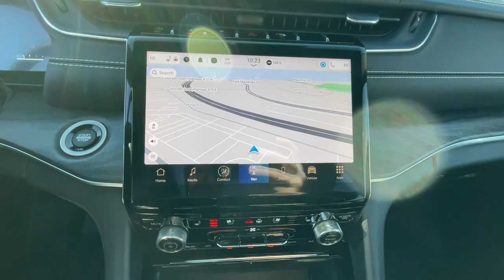2022 Jeep Grand_Cherokee Lone Tree, Littleton, Denver, Englewood, Highlands Ranch N8579143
Bright White Clearcoat Used 2022 Jeep Grand_Cherokee Overland available in 8201 Parkway Drive, Lone Tree, Colorado at John Elway Cadillac of Park Meadows. Servicing the Lone Tree, Littleton, Denver, Englewood, Highlands Ranch, CO area.

John Elway Cadillac of Park Meadows
8201 Parkway Dr
Lone Tree CO 80124

CLEAN CARFAX ONE OWNER! FIVE-STAR DETAIL Elway Inspected and Protected LOCAL TRADE CLEAN CARFAX! Navigation 2 Sets of keys 2022 JEEP GRAND CHEROKEE EXTERIOR: BRIGHT WHITE CLEAR COAT INTERIOR: GLOBAL BLACK LUXURY TECH GROUP IV HEATED AND VENTILATED FRONT SEATS APPLE CARPLAY HEATED STEERING WHEEL HEATED REAR SEATS Grand Cherokee Overland 4D Sport Utility 3.6L V6 24V VVT 8-Speed Automatic 4WD Bright White Clearcoat Global Black w/Nappa Leather Seats 12-Way Power Adjust Driver Seat 12-Way Power Adjust Front Passenger Seat 2nd-Row Manual Window Shades Apple CarPlay ATC w/4-Zone Temp Control GPS Navigation Heated door mirrors Heated front seats Heated rear seats Heated steering wheel Luxury Tech Group IV Nappa Leather Seats w/AAM Navigation System Passenger Seat Memory Power Driver Seatback Massage Power Front Passenger Seatback Massage Quick Order Package 22N Rearview Autodim Digital Display Mirror Ventilated front seats Wheels: 20 x 8.5 Machined Face Aluminum Wireless Charging Pad. 2022 Jeep Grand Cherokee Bright White Clearcoat Overland 4WD 8-Speed Automatic 3.6L V6 24V VVTbrbrJohn Elway Inspected and Protected vehicles give you the confidence you need in purchasing a pre owned vehicle. All of our Inspected and Protected vehicles come with a 60 day/unlimited mileage powertrain warranty.John Elway Cadillac Dealer Denver  15 minutes from Downtown Denver! Financing Available.brbrRecent Arrival! Odometer is 5509 miles below market average! 19/26 City/Highway MPGbrbrbrVisit Colorados #1 Cadillac dealer and test drive this vehicle today. John Elway Cadillac of Park Meadows is only 15 minutes from Denver and with the largest Cadillac inventory in Colorado why go anywhere else? Our upfront discounted Elway Price is posted on every vehicle so that we ensure you get the best price for the best vehicle. Whether you are looking to purchase or leasewe have terrific financing available. John Elway Cadillac or Park Meadows is committed to outstanding customer service and we look forward to being your Cadillac dealer serving Denver Highlands Ranch Littleton Greenwood Village Centennial and the surrounding areas.